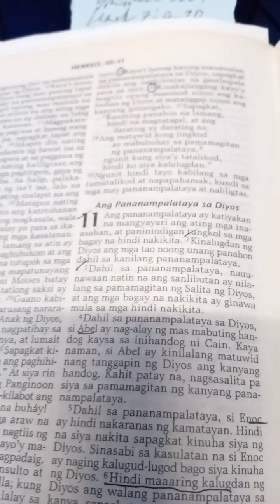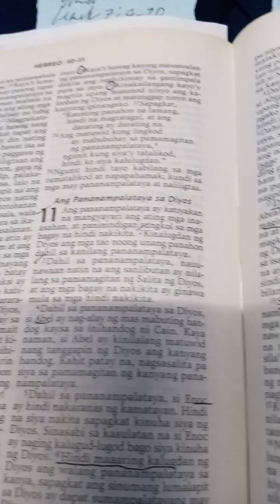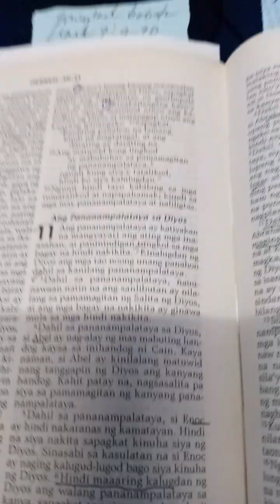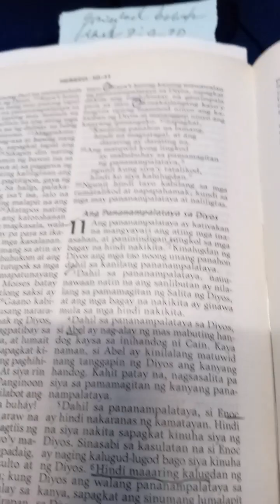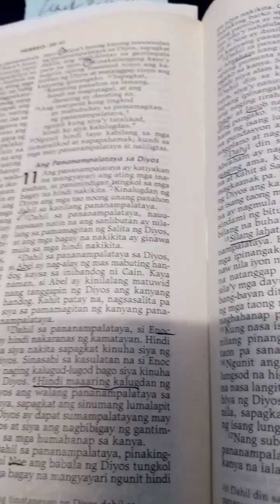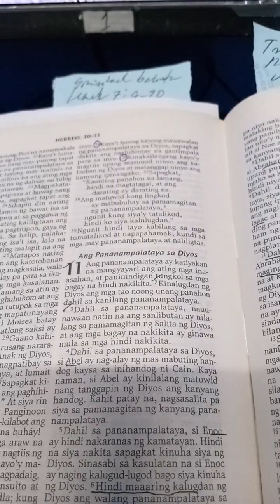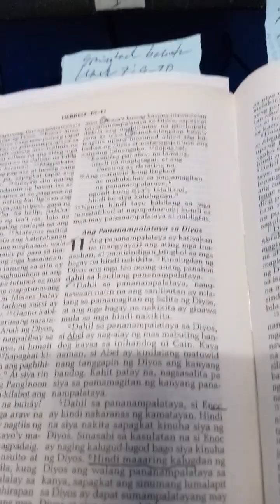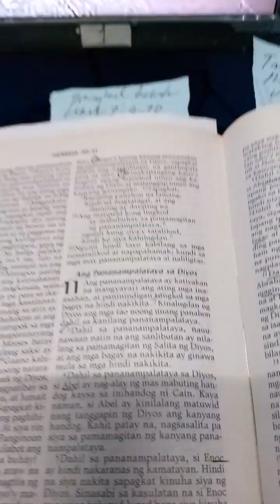Ang Pananampalataya. Hebreo 11:1-3 June 5, 2023 Monday Bgy 201 Pasay City PSystem -B-